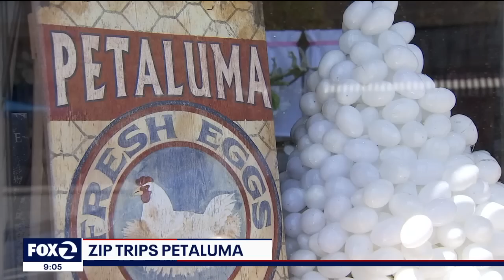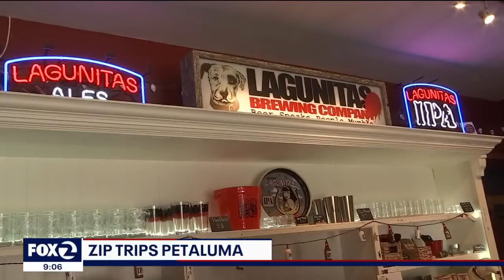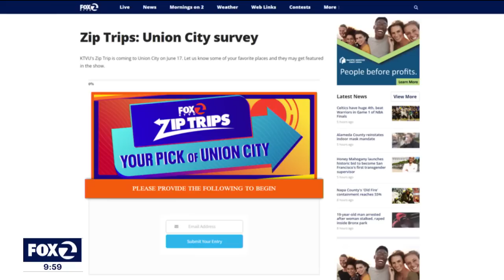Zip Trips: Petaluma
Mornings on 2 hits the road for the first Zip Trip of 2022, and this time, we're going to Petaluma. See some of the city's favorite restaurants, bakeries, and breweries. Plus, we take a cruise on the Petaluma River.